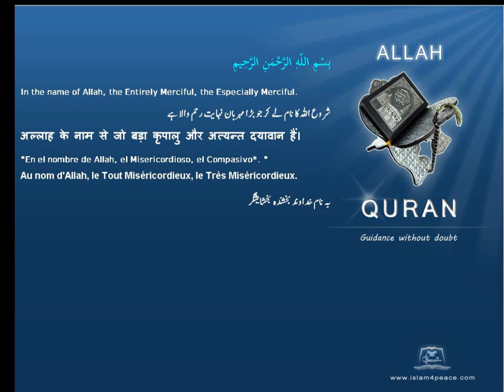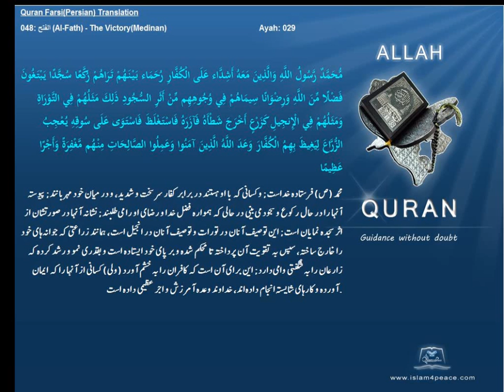Qruan Farsi Persian Arabic Translation 048 الفتح Al Fath The VictoryMedinanIslam4peace com